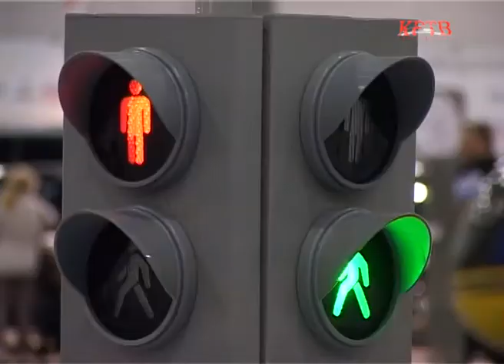КРТВ. Маленьких гостей Автосалона в Крокус Экспо учат дорожной грамоте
До 4 сентября в Крокус Экспо проходит Московский Международный автомобильный салон. Но интересным и полезным форум стал не только для взрослых. Для школьников и малышей в одном из павильонов оборудовали целую зону, где  в игровой форме можно научится правилам дорожного движения.